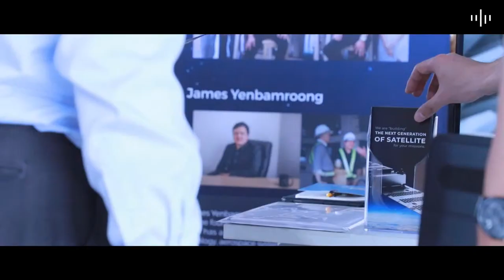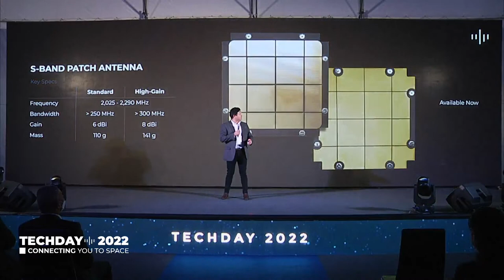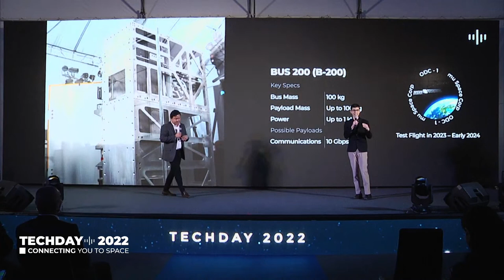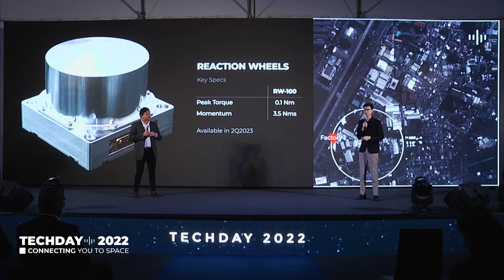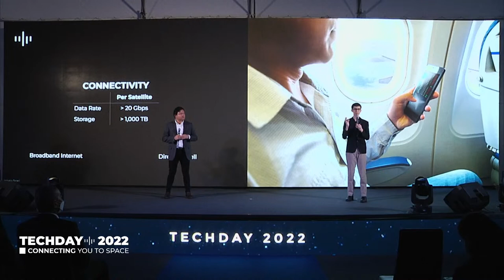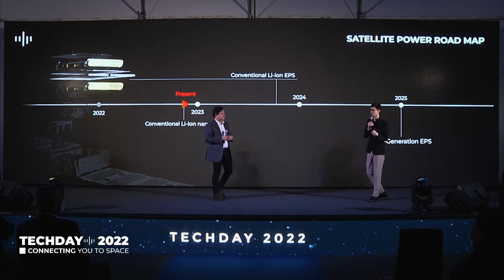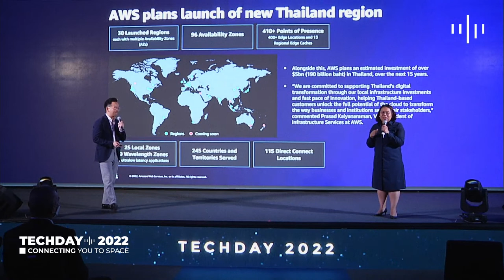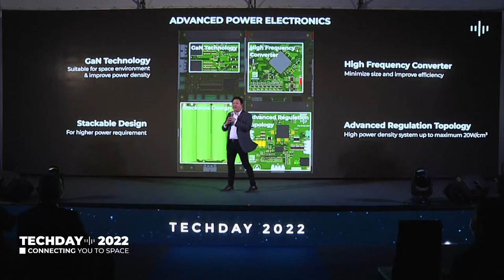TECHDAY 2022 - Connecting you to Space (Part 1) | 9th Dec '22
[LIVE] TECHDAY 2022 BEGINS!
This is event is held to showcase mu Space Corp’s technologies and to update upon the company's growth in 2022, led by CEO & CTO of mu Space, James Yenbamroong and our lead engineers. TECHDAY 2022 will revolve around “Connecting you to SPACE”

[Live] เริ่มแล้วกับงาน
สำหรับงานในครั้งนี้ เราจัดแสดงเทคโนโลยีอวกาศ พร้อมอัปเดตความก้าวหน้าของบริษัทมิวสเปซตลอดปี 2565
นำโดย คุณเจมส์วรายุทธ ประธานเจ้าหน้าที่บริหาร และประธานเจ้าหน้าที่ฝ่ายเทคโนโลยีบริษัท และทีมวิศวกร
ภายใต้ชื่องาน “TECHDAY 2022” ในหัวข้อ “Connecting you to SPACE”